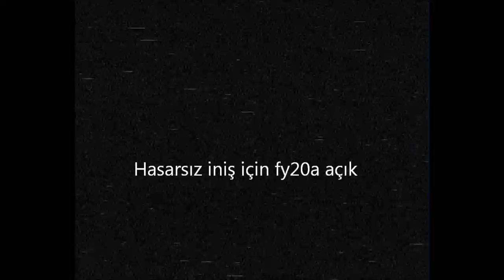Long Range FPV= Hitec Eclipse7+2.4ghz corona modül+1w booster+5dbi anten+1.3ghz 800wm :: 4076m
long range fpv

Radio ekipman: Hitec Eclipse7+2.4ghz corona modül+1w booster+5dbi anten...
Video ekipman: Bevrc 1.3 800wm+Fog osd v2+1\3 ccd camera+Rx-Tx:3dbi+3s 800mah